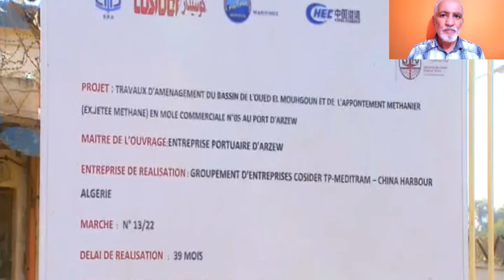تابعو آخر أشغال توسعة ميناء ارزيو لكي يصبح من أكبر الموانئ في جنوب ضفة المتوسط ARZEW PORT EXTENSIONS